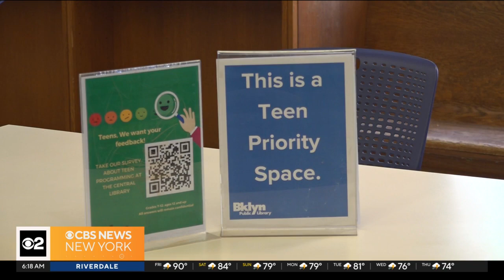Brooklyn Public Library hosts teen takeover nights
The fun and creative programs are created by teens for teens and held on Friday nights once libraries close to the public. CBS New York's Zinnia Maldonado takes us there.